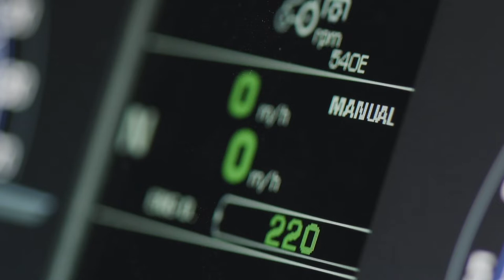SAME Frutteto CVT S - Potente e facile da gestire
L'efficiente motopropulsore assicura le massime prestazioni anche con le attrezzature più impegnative, mentre l'ampio angolo di sterzata, consente di sterzare anche nelle capezzagne più strette, dimezzando il numero di giri del volante grazie alla funzione SDD.